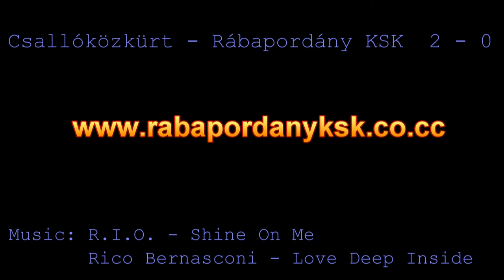Csallóközkürt - Rábapordány KSK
Nemzetközi mérkőzés testvérfalunkkal Csallóközkürttel